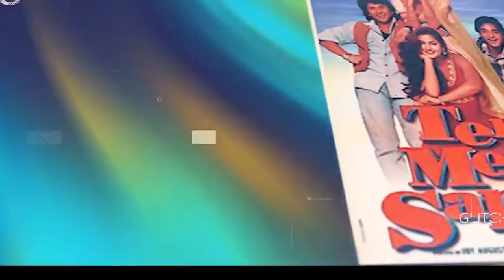90% लोग नहीं जानते चन्द्रचूर सिंह की ये सच्चाई ! Chandrachur Singh Biography